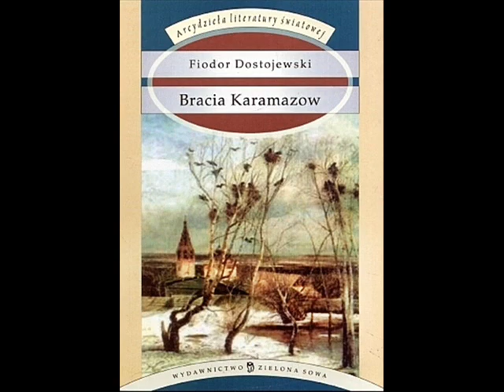Bracia Karamazow - Fiodor Dostojewski | część 1 | audiobook Pl